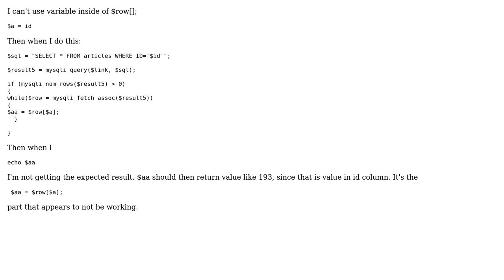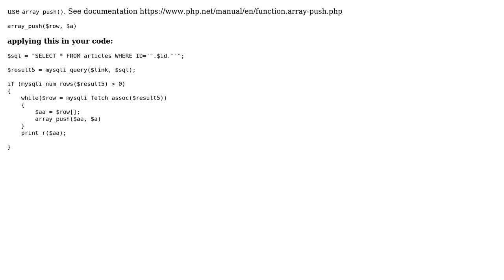How to use value of variable in $row[]; in php?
With thanks & praise to God, and with thanks to the many people who have made this project possible! | Content (except music & images) licensed under CC BY-SA | Music | Images & others | With thanks to user Wes Creations user Ed Bangga and the Stack Exchange Network Trademarks are property of their respective owners. You are responsible for your own actions.